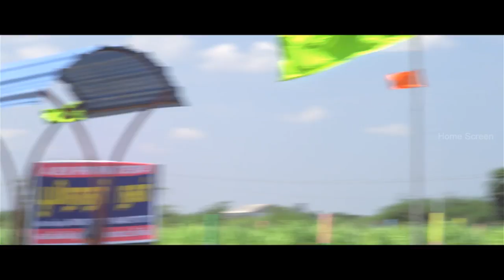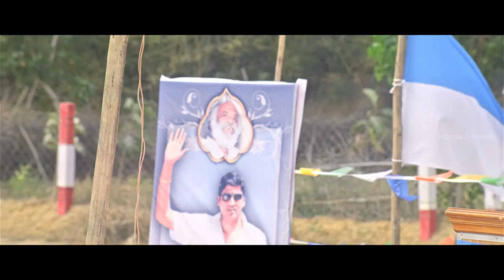49 O Tamil Movie Scenes | ரியல் எஸ்டேட் மோசடிகள் | Motta Rajendran advertisement comedy |Goundamani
49 O | 49 O Tamil Movie | 49 0 Full Movie | 49 O Movies Scenes | 49 O Comedy Scenes | 49 O Video Songs | 49 Full Movie Scenes | 49 O Songs | 49 O is a Tamil political satire film directed by debutante P. Arokiyadoss, who previously worked as an assistant to Gautham Vasudev Menon. It stars legendary actor Goundamani in the lead role. 49 O is about, The farmers in a village are tricked into selling their farming lands to Thirumurugan, a selfish politician. Goundamani, who understands the importance of farming, starts a movement to retrieve their lands.

Directed by                    P. Arokiyadoss
Produced by                 Dr. L. Sivabalan
Written by                 P. Arokiyadoss
Starring                          Goundamani, Thirumurugan, Guru Somasundaram, Balasingh, Munnar Ramesh
Cinematography         Aadhi karuppiah
Edited by                 Paramesh Krishna
Production
company                      Zero rules Entertainment